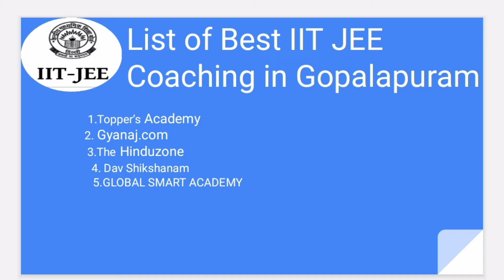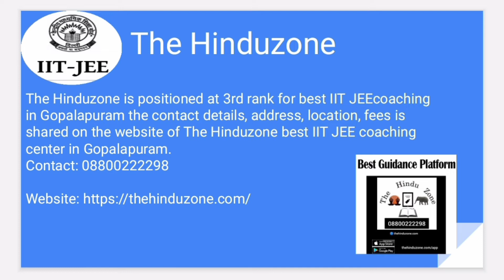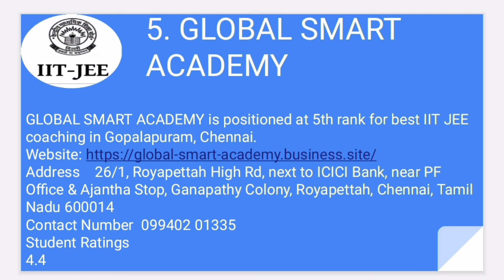Best IIT JEE coaching in Gopalapuram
Best IIT JEE coaching in Gopalapuram. This video of Best IIT JEE coaching in  Gopalapuram help you in selecting Top IIT JEE coaching in Gopalapuram. Watch this video till end to know What are Best IIT JEE coaching in Gopalapuram?

best_IIT JEE_coaching_Gopalapuram

your query

Top IIT JEE coaching in Gopalapuram
IIT JEE coaching in Gopalapuram
best IIT JEE classes in Gopalapuram
Top IIT JEE  Classes in Gopalapuram